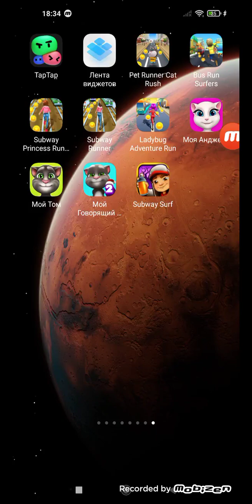subway surfers new orleans 2014